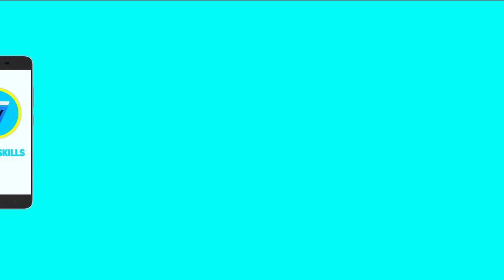AIBUUUUU, Alikiba aficha nywele zake baada ya kuumbuliwa na WCB